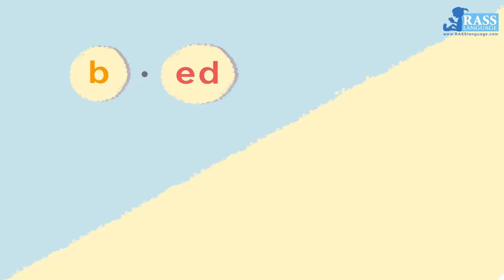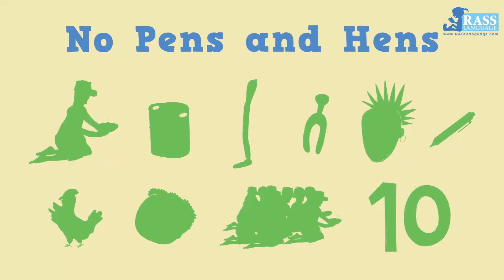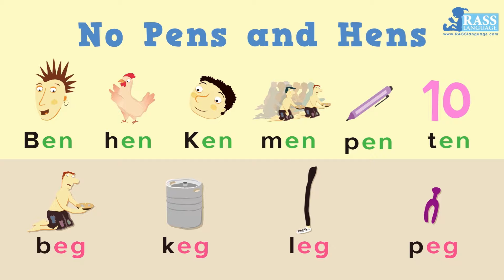Short Vowel - e | Phonics Rhyming Words - ed et eg en | 2 Phonics Readers |Go Phonics 1C U27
There are two phonics readers in this unit:
1. A Vet’s Pet | ed et
2. No Pens and Hens | eg en

Go Phonics 1-5 series will help learners acquire the rules of matching spelling patterns to underlying sounds systematically through learning a large collection of words in an interesting and meaningful context which share the same sound and spelling patterns. It is particularly important for EFL learners to master the basic skills of matching letters to known sounds, spelling words from given sounds and sounding out with written words.

Go Phonics 1A Unit 1  Start with a e i o u
Go Phonics 1B Unit 2-25 21 Consonant Letters
Go Phonics 1C Unit 26-30 5 Short Vowels in Rhyme Groups

Go Phonics 2A Unit 1-9 Long Vowels | ar er ir or ur | ee ea oo ue au
Go Phonics 2B Unit 4-7 Double Vowels | ai ay | oi oy | oa ou
Go Phonics 2C Unit 17-22 Split Magic “e” | a_e  e_e  i_e  o_e  u_e

Go Phonics 3A Unit 1-3 “l” Blends | bl pl | cl gl | fl sl
Go Phonics 3B Unit 4-7 “r” Blends | br pr | cr gr | dr tr | fr
Go Phonics 3C Unit 8-9 “w” Blends | dw tw
Go Phonics 3D Unit 12-13 “s” Blends | sc sk | sp st | sm sn | sw
Go Phonics 3E Unit 14-16 Triple Blends | scr spr str | sph spl str
Go Phonics 3F Unit 17-22 Final Blends | -ng -nk -nd nt -sk -st -ft -mp -lb -ld -lf -lk -lm -lp -lt

Go Phonics 4A Unit 1-7 “h” Family | ch- -ch -tch sh- -sh th- -th ph- -ph shr- thr-
Go Phonics 4B Unit 8-13 Silent Letters | kn- wr- h- rh- gh- wh- -gh -ght -mb -mn -ck
Go Phonics 4C Unit 14-22 Special Vowels | aw ew ow oo
Go Phonics 4D Unit 23-28 Double Vowels 2 | ear ere eer are air

Go Phonics 5A Unit 1-2 Syllables
Go Phonics 5B Unit 3-5 Stressed and Unstressed Patterns
Go Phonics 5C Unit 6-8 Double Letters
Go Phonics 5D Unit 9-13 Soft and Hard “c”
Go Phonics 5E Unit 14-19 Sounds of a, e, i, o, u
Go Phonics 5F Unit 20-21 y as a Vowel (Stressed and Unstressed)
Go Phonics 5G Unit 22-26 Schwa
Go Phonics 5H Unit 27-28 Prefixes and Suffixes

English for Foreign Learners, English as Second Language
Phonics for Beginners and Young Learners
Learn to Listen, Speak, Read and Write
Learn phonics with songs, chants, rhymes and animation